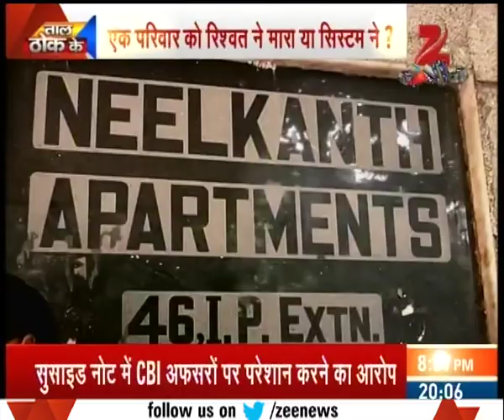Panel Discussion | Who is responsible for B.K. Bansal suicide, Conspiracy or Corruption?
Who is responsible for B.K. Bansal suicide? Conspiracy or Corruption. Watch complete news story of for getting detailed updates!